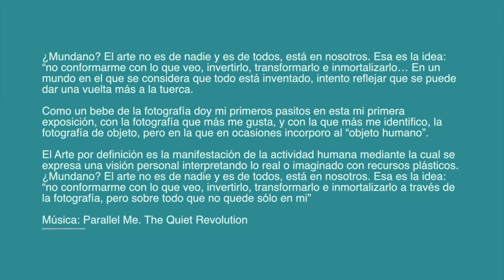Exposición "Reinventando lo inventado". Fotografías de Tamara Morales. 06.02 - 03.02.2014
Primera exposición en el Espacio Joven de la fotógrafa vallisoletana Tamara Morales que ha podido verse en el Espacio Expositivo "El Faro" el pasado mes de febrero.

TEXTO:

¿Mundano? El arte no es de nadie y es de todos, está en nosotros. Esa es la idea: "no conformarme con lo que veo, invertirlo, transformarlo e inmortalizarlo...

En un mundo en el que se considera que todo está inventado, intento reflejar que se puede dar una vuelta más a la tuerca.

Como un bebe de la fotografía doy mi primeros pasitos en esta mi primera exposición, con la fotografía que más me gusta, y con la que más me identifico, la fotografía de objeto, pero en la que en ocasiones incorporo al "objeto humano".

El Arte por definición es la manifestación de la actividad humana mediante la cual se expresa una visión personal interpretando
lo real o imaginado con recursos plásticos.

¿Mundano? El arte no es de nadie y es de todos, está en nosotros. Esa es la idea: "no conformarme con lo que veo, invertirlo, transformarlo e inmortalizarlo a través de la fotografía, pero sobre todo que no quede sólo en mi".